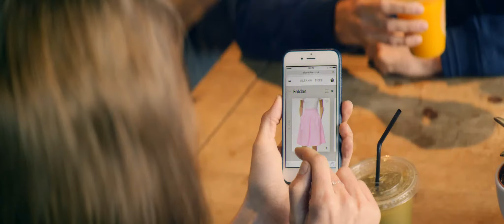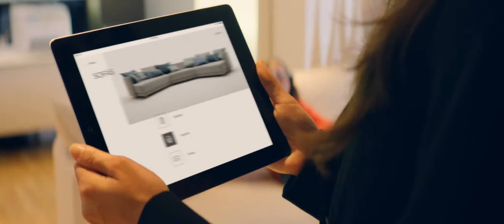Movilidad en el punto de venta con tecnología Epson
La tendencia en la gestión de tiendas, comercios y restaurantes es cada vez más a la movilidad y la atención personalizada.
Las impresoras y soluciones mPOS de Epson aportan todo cuanto necesitan estos negocios para poner en marcha nuevas experiencias de cliente en sus establecimientos.